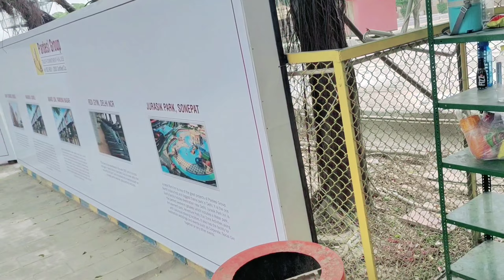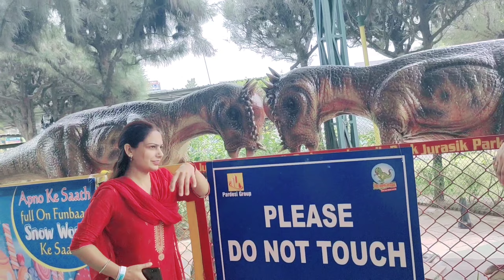देखो कल कहा कहा घूमे हम, और कोन कोन गए साथ में बहुत मजे किए सब ने मिलकर 😍